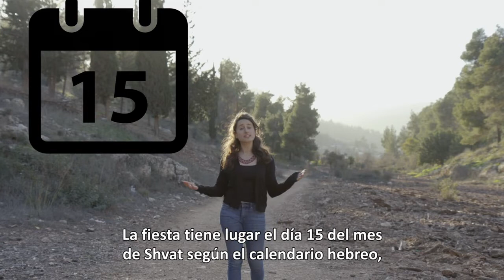Tu Bishvat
Tu Bishvat, que es conocido como el "Año Nuevo de los Árboles", se celebra desde esta noche en Israel y el mundo.

Esta fiesta es sobre la naturaleza y la plantación de árboles 🌳🌳🌳

Con una fiesta como Tu Bishvat en nuestro calendario, no es una sorpresa de que Israel es uno de los únicos países del mundo que entró al Siglo XXI con una ganancia neta en el número de árboles.